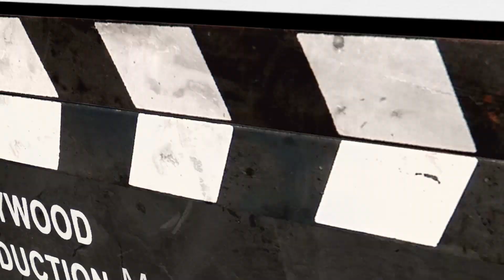Oscar 2019 Cine Cultura 28 02 19 B3